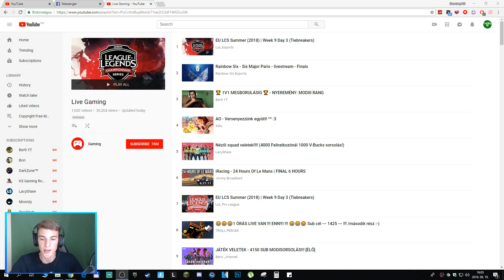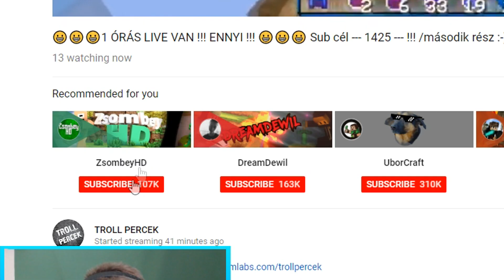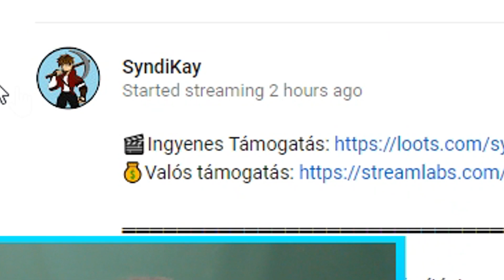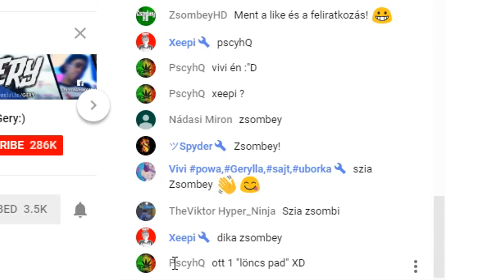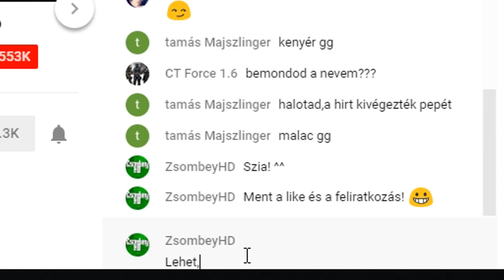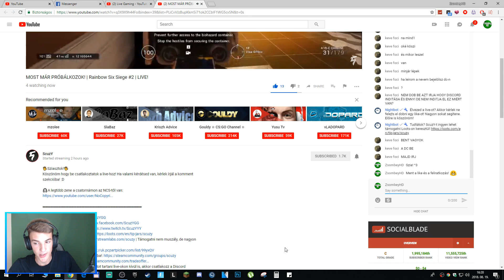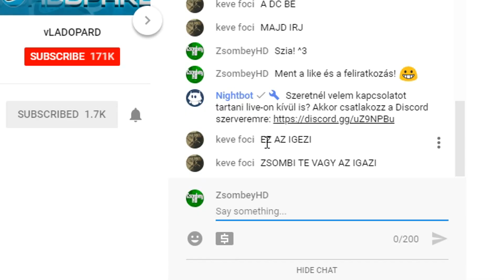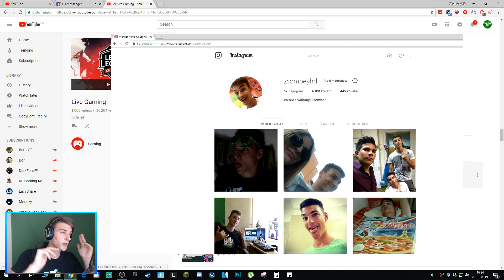MEGLEPEM A KISEBB VIDEÓSOKAT! | IMÁDOM A Reakciójukat! 😂😍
1.➜ ÍRD MEG a személyre szabott üzenetet!
2.➜ Kattolj a 'nem vagyok robot'-ra!
3.➜ Kattolj a 'Click to tip'-re!
4.➜ Ha kell, erősítsd meg az üzenetet az e-maileden!
5.➜ Várd, hogy MEGJELENJEN és YEEEEY! 🤟

1. monitor [fő] ► Samsung S24F350FHU
2. monitor ► LG Flatron L192WS